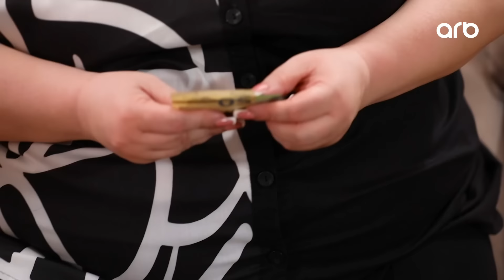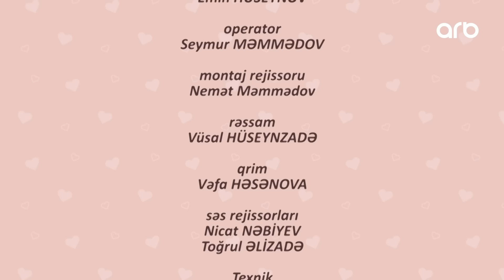İkinci Bahar | 16-cı bölüm